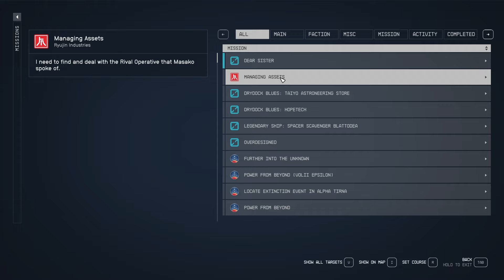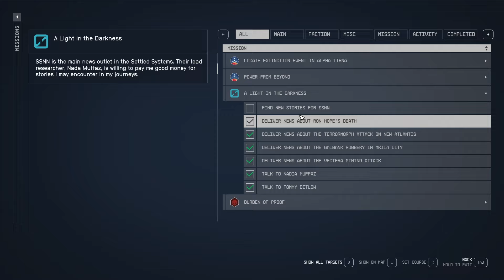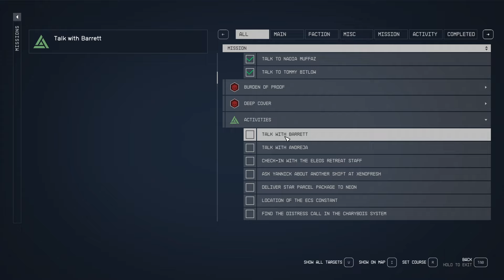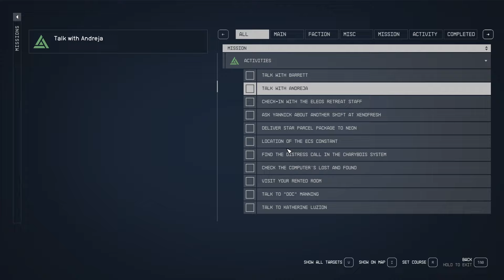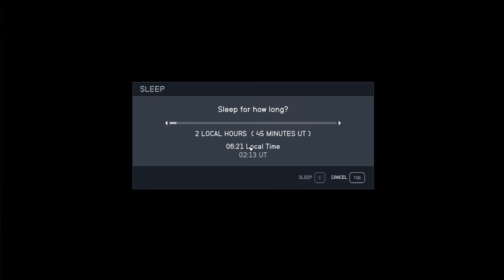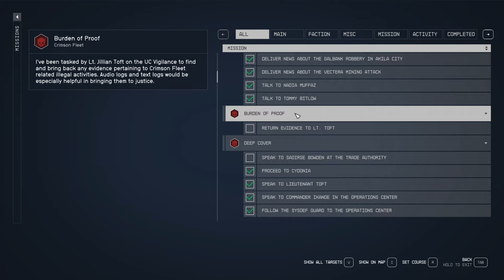Tidacha 1 - Let's Play Starfield (Very Hard) 171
Back to Jemison for a planetary jaunt!
Exploration leads to Tidacha 1!
Will another group of miners be freed from a tyranny of another group of pirates?!